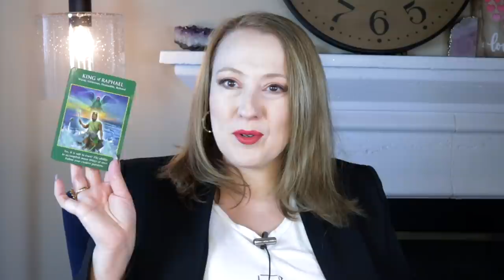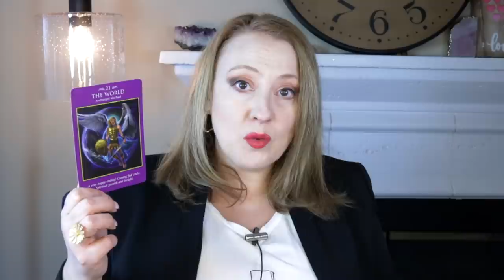THIS TURNS US UPSIDE DOWN | JANUARY 31, 2022 WEEKLY ANGEL ORACLE CARD READING